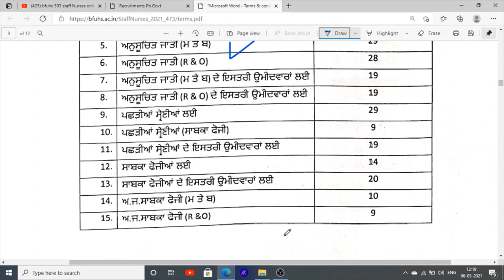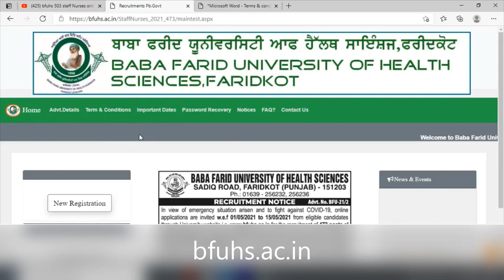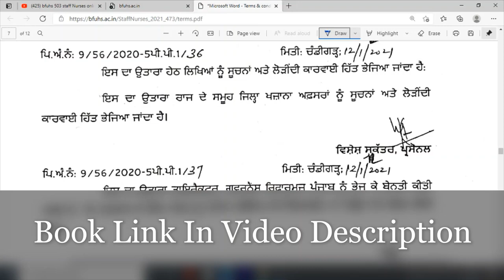Baba farid Hospital | Nurse Jobs | Baba Farid Hospital Nurse jobs Recruitment | Punjab Jobs 2021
Hello Friends This is a Informative Channel and This Video is Full Information About Baba farid university medical hospital jobs recruitment .nurse jobs in punjab hospital baba farid nursing jobs in hospital for 12th pass baba farid collage nurse recruitment punjab jobs vacancies 2021